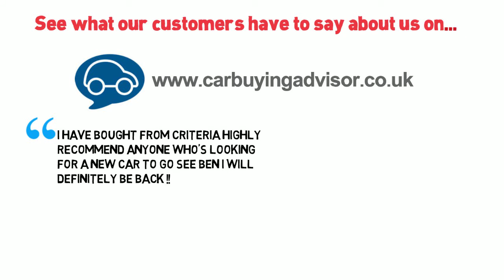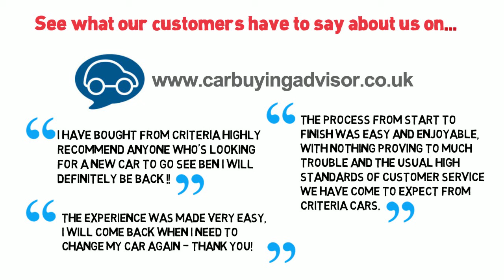Welcome to Criteria Cars, used cars for sale in Ely, Cambridgeshire.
Quality used cars for sale in Ely, Cambridgeshire

Criteria Cars, offer quality used cars for sale in Ely Cambs. We tick all the right boxes when it comes to offering customers variety, quality and value for money.

Established in January 2008, Criteria Cars has gained a considerable following amongst used car buyers living in Ely, and the surrounding area.

Our customers are guaranteed a no hassle approach. Feel free to browse around our stock at leisure, should you have any questions, or wish to take a test drive, our team will be more than happy to help.

Our affordable cars offer real value, drawing in customers from many miles around. Customers have a wide choice of cars to choose from featuring models from most brands.

We have access to competitive financial packages through several trusted credit finance houses.

We supply some of the best presented and the lowest priced cars in your area.